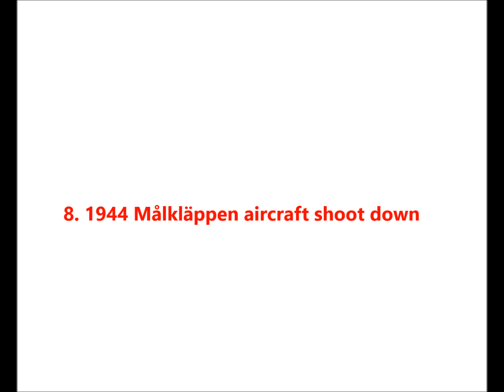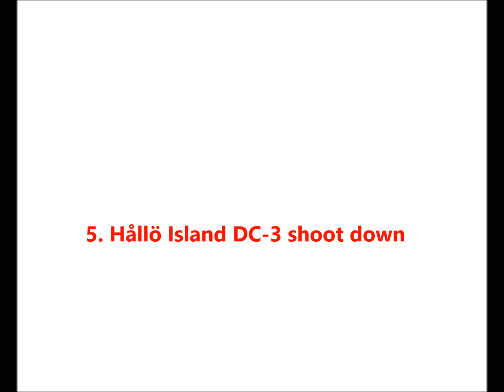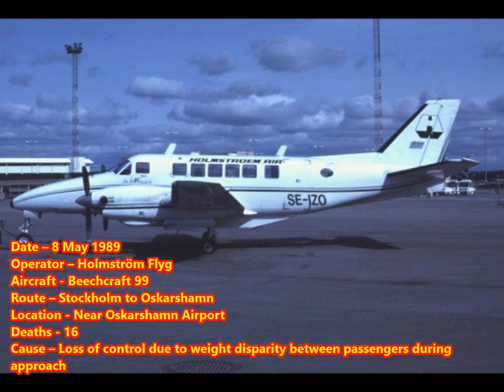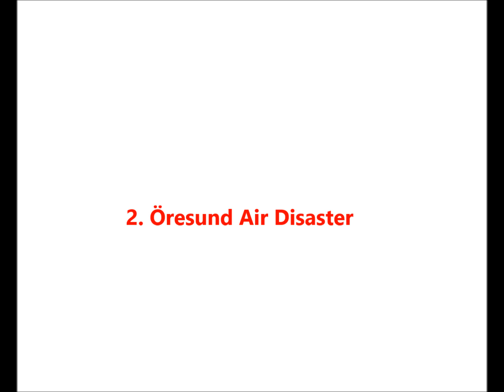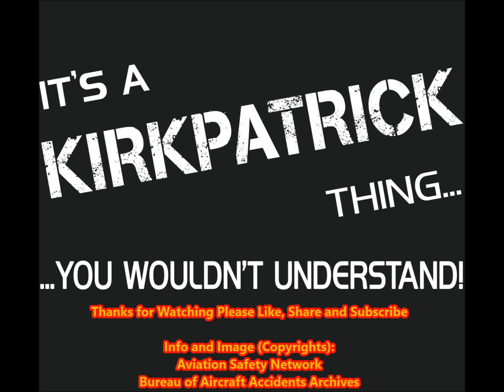Top Ten Deadliest Air Crashes of Sweden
The Top Ten Air Crashes of Sweden